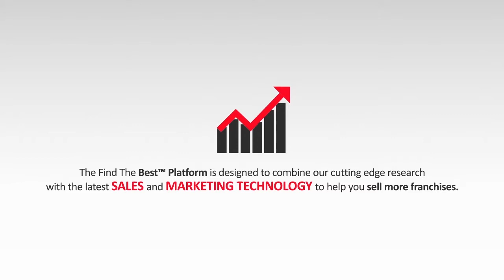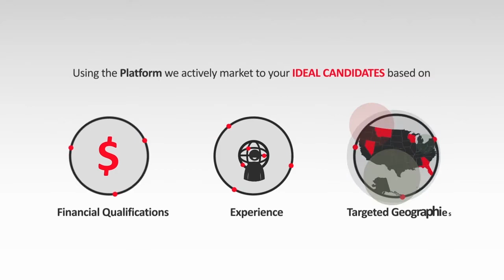Franchise Grade | Explainer Video | EBV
Explainer Video mostly averages size be 30-90 seconds long, which converts into a composed content of around 200 words or less much of the time. To get a decent vibe for creating your own video, start by social event some motivation from brands doing it right.